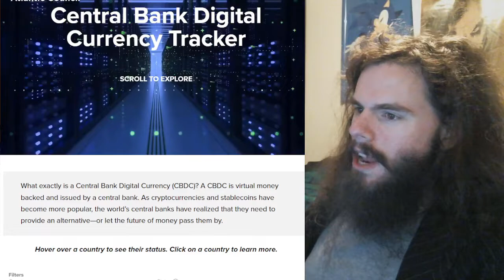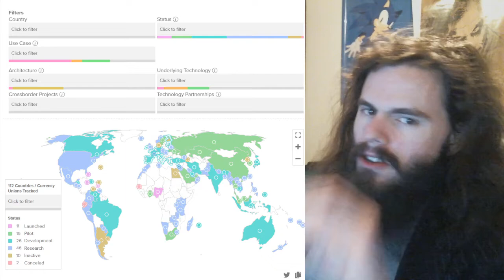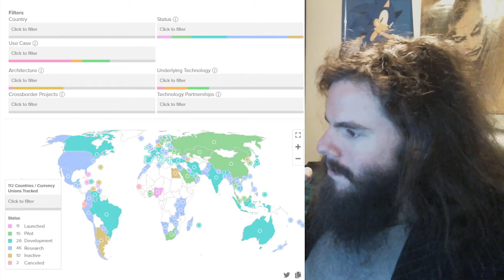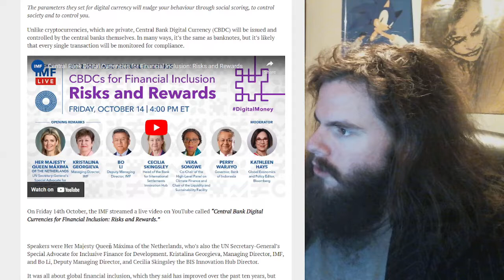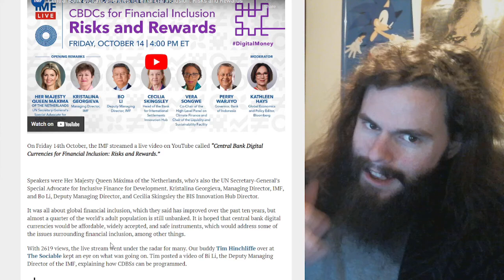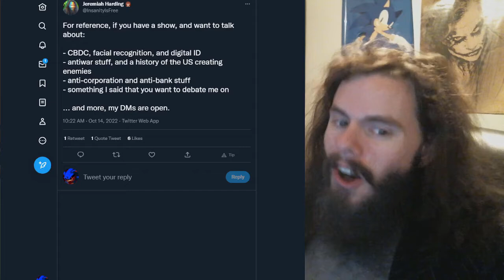"They couldn't do a CBDC in MY country!" | Vlog #147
2048 (A BRUSHFIRE Thriller) by Matthew Wojtecki

AND

My receiving addresses:

BTC 1C8hmf4D8oMs5pFwb5vGjc9GkMEjcYcow6

BCH qz3qh8fj0e0jm4w5aj6d4lne2qpew9cxtcszgqktr6

DASH XwjM7HQwdgZc9xiaKx1gXQV6jP5Amy2cxB

ETH 0x72c097d310Cbddd39554ccec06563f1dff693881

LTC LXhzmuu28Tw9faZ2KksfGQS6mvFW7dC44R

SMART SdGNyg7QU5p3VHerKcU1873QC5jXcBcb8G